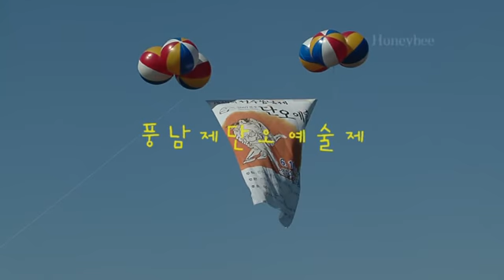#204 음악이 있는 풍경_풍남제단오예술제